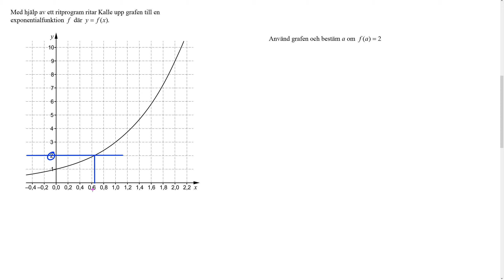Nationellt prov matematik 2b HT 2014 Uppgift 8 a